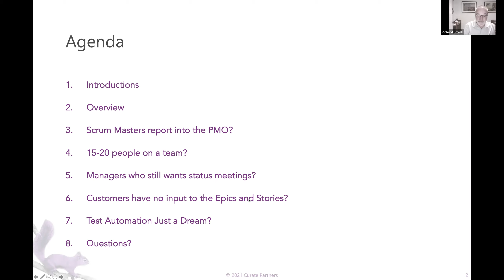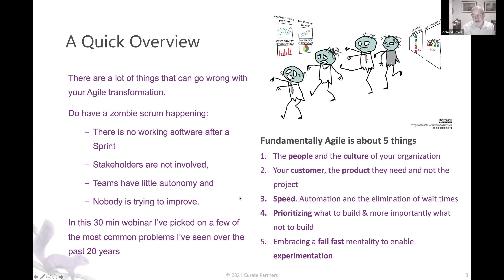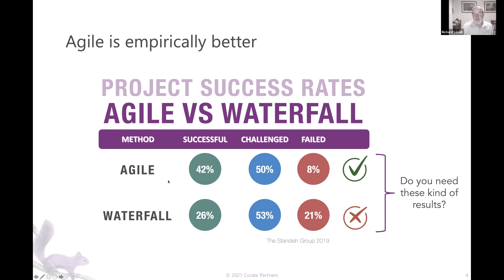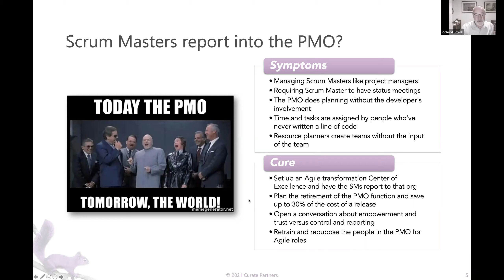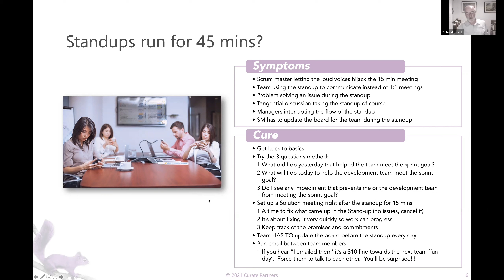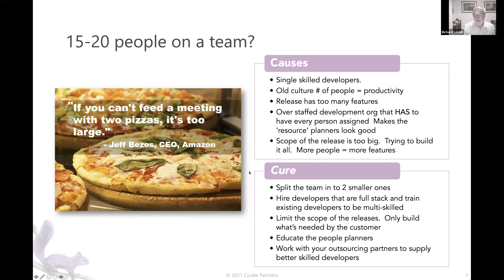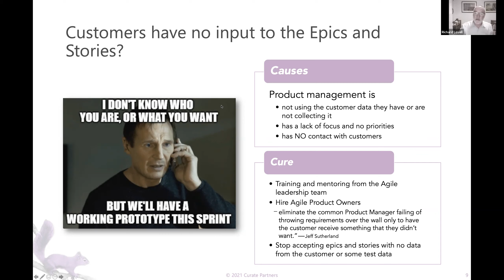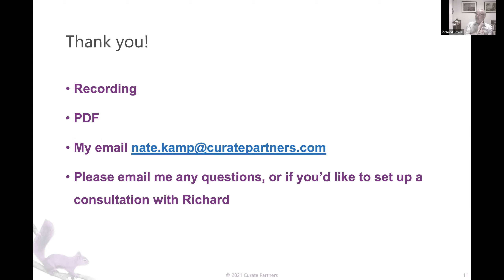Why Don't I see the ROI from my Agile Transformation? | Curate Partners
Richard Lovell has over 20 years of agile expertise and leads Curate Partners' Agile Practice, where we help organizations  in their Agile journey.

Whether it's through our Agile Jump Start program for organizations who are ready to begin their journey, assessments and roadmaps for organizations who are not seeing ROI from their journey, or coaching, training and even staffing support.